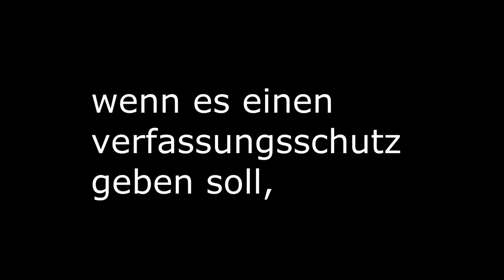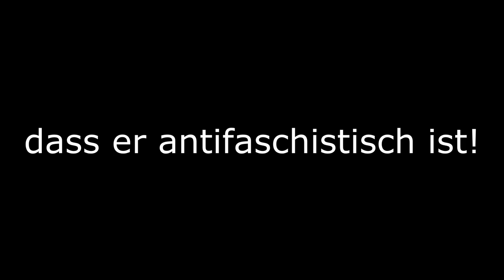wahlwerbespot bergpartei 2017 #1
hintergrund: der verfassungsschutz hat die aufdeckung des nsu und das npd-verbot behindert. weiter

der erste wahlwerbespot der bergpartei 2017 läuft am montag, 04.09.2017, 17:04 auf zdf
der zweite spot (nicht dieser) ist am mittwoch.06.09 ca. 21:43  auf ard, ein dritter dienstag, 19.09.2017, 17:43 auf ard und der vierter am mittwoch 20.09. ca. 19:20 auf zdf zu sehen! (ohne gewehr!)

dieser clip ist ein riesen gif. es wurden tausende fotos von friedrichshain bis zum alex gemacht.
animation: efim mikhlenko

text:
eine dringende frage aus berlin
wenn das bundesverfassungsgericht das npd-verbotsverfahren abbricht, um die arbeit des verfassungsschutzes überprüfen zu lassen, warum wird bei der nsu-aufarbeitung, die schützende hand über die politische polizei gehalten?
wenn es einen verfassungsschutz geben soll, fordern wird, dass er antifaschistisch ist.
B*bergpartei, die überpartei

:D